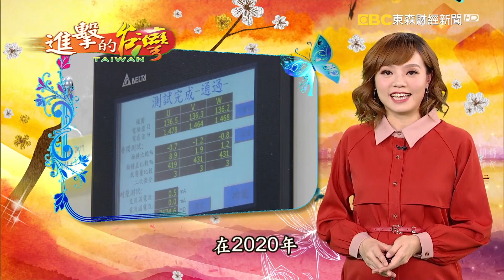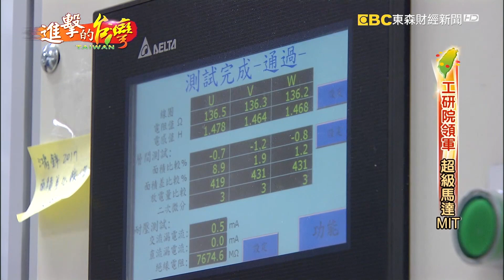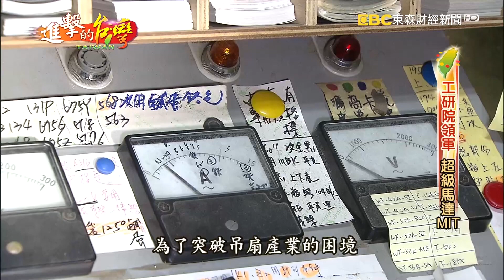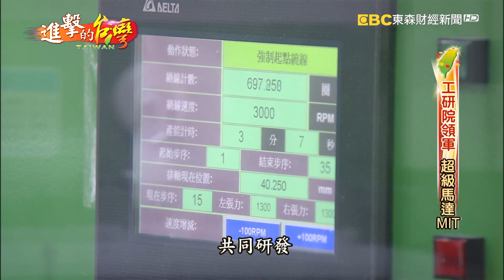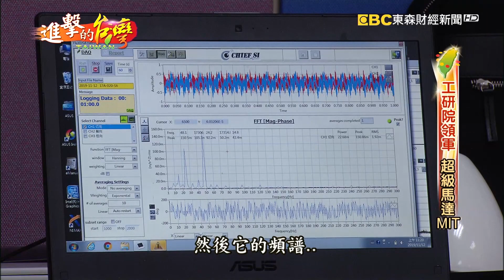工研院領軍 超級馬達MIT 第305集《進擊的台灣》part4｜巫嘉芬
綠能科技是現今各產業發展的主要趨勢，甚至也落實在日常生活的吊扇上，台灣技術的最高殿堂工研院，和吊扇的龍頭廠商攜手合作，研發出外轉子永磁無刷馬達，不只能夠做到超靜音，在最高轉速時也比傳統吊扇節省50%以上的耗電。

集優點於一身的新突破，在剛開始研究時卻也是困難重重，其中最難的地方，就是要如何解決跨領域整合的問題，所幸工研院的專業技術 加上經驗豐富的大廠相互配合，不只是成功讓這顆超強馬達上市，更在吊扇的外觀上發揮無限巧思，有如同花朵盛開的樣子，也有著巴洛克風格的典雅設計，經濟部能源局，更是計劃在2020年建造的綠能科技示範場域內，將整合團隊共同建造年產量達10萬套的技術平台，把台灣吊扇產業推向最高峰。

店家資訊:
工業技術研究院
新竹縣竹東鎮中興路四段195號

嘉隆實業有限公司
台中市大雅區三和里春亭二街6號